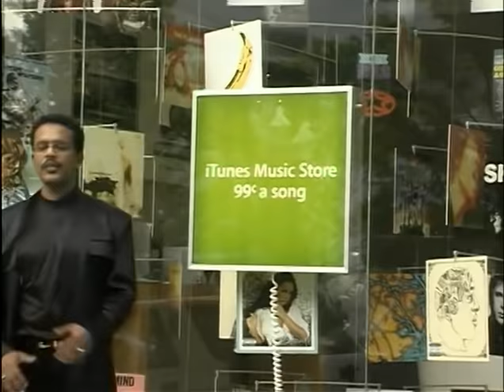Teame Woldemichael ''Seb Tefiatni' 2020 New Eritrean Chanel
Teame Weldemichael ''Seb Tefiatni' 20202  New Eritrean Chanel